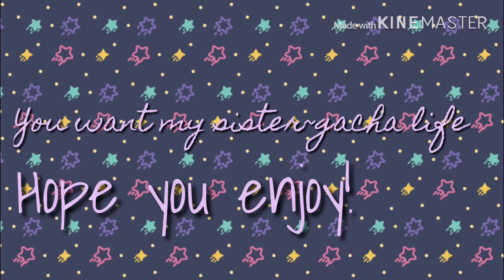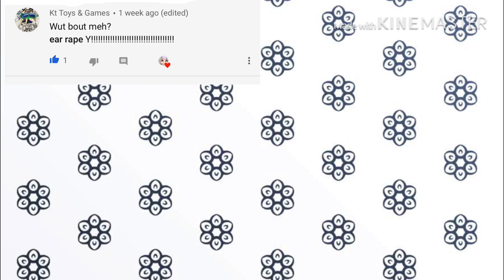You want my sister~gacha life